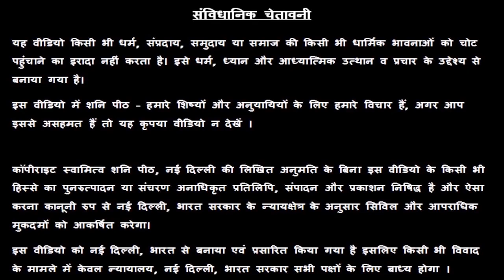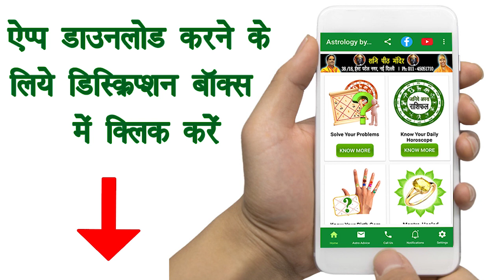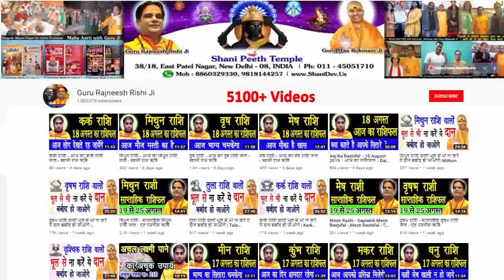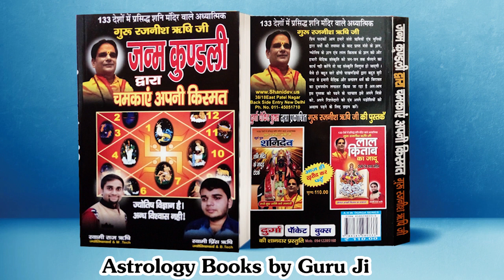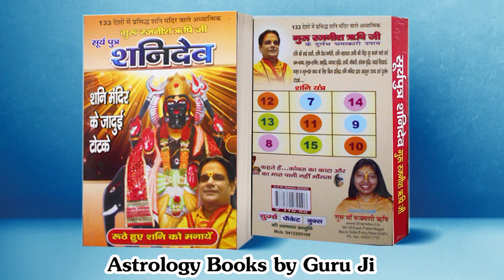Aaj Ka Vrishabh Rashifal | 2020 Rashifal | 12 May 2020 | Vrishabh Rashi in Hindi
12 May vrishabh rashifal,
vrishabh rashi today,
rashifal,
aaj ka rashifal,
zodiac signs,
वृषभ राशिफल,
rashifal in hindi,
horoscope today,
taurus 2020 in hindi,
danik rashifal 2020,
daily horoscope in hindi,
taurus love,

प्रिय भक्तगणों,